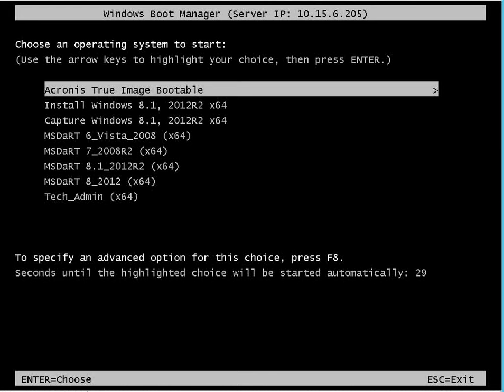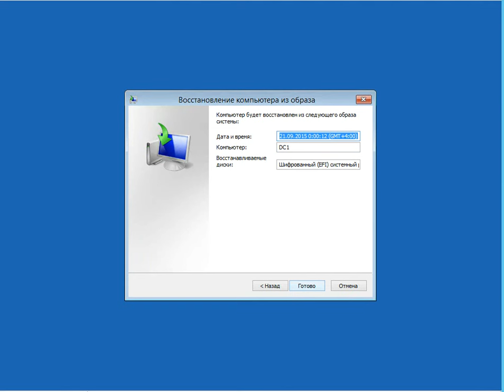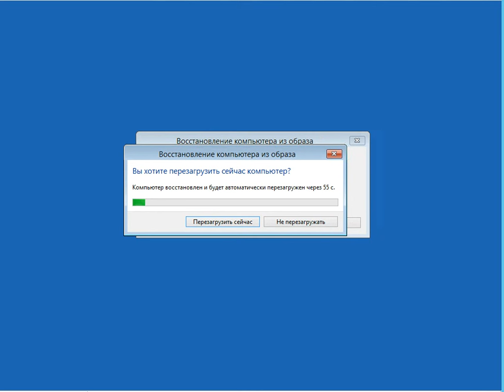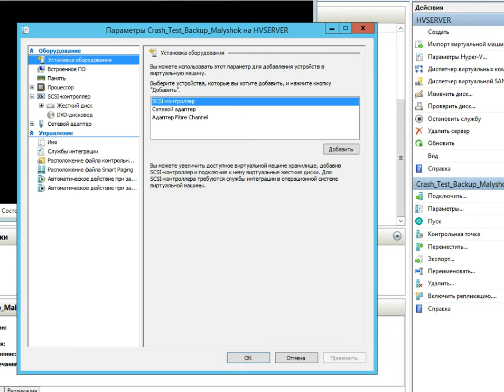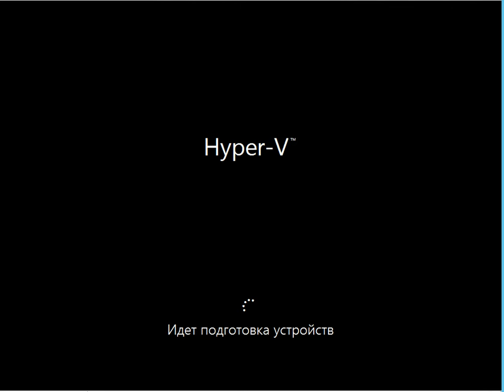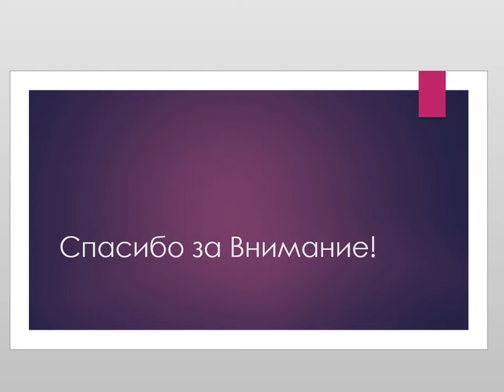Выполнение полного восстановления сервера windows server 2012 r2 из архивной копии по сети.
Иногда случается, что случилось горе.
Делаю чистое восстановление сервера на чистый диск с архивной копии сервера (делается раз в неделю у меня)

1. Грузим MSDART (я грузил по сети)
2. Выбираем дополнительные параметры
    2.1. Восстановления образа системы
3. Дальше все понятно.